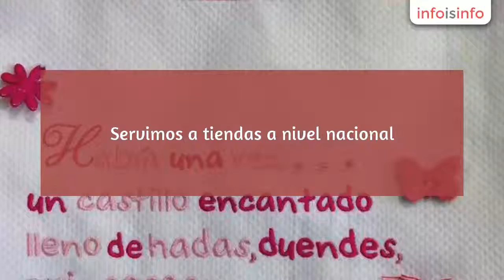Textil en Gijón - Bordados Asturias - InfoIsInfo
Bordados Asturias, Textil en Gijón. Más Información

Diseños y bordados de todo tipo de articulos para el bebé. Servimos a tiendas a nivel nacional. Visite nuestra tienda online.